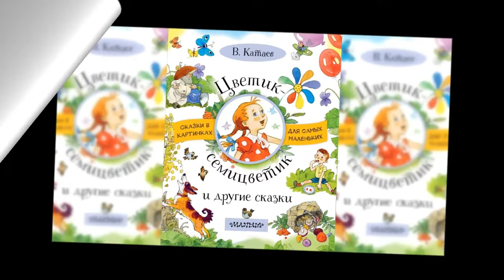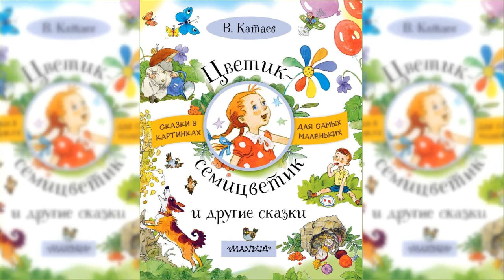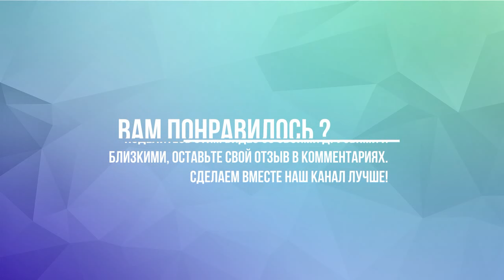Цветик-семицветик аудиосказка слушать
Цветик-семицветик. Слушать аудиосказки с нами здорово! Аудиосказка Цветик-семицветик и много других собраны в нашем плейлисте Добавляйте его к себе на канал, делитесь им в социальных сетях и вы всегда сможете найти нужную вам аудиосказку очень быстро и просто!